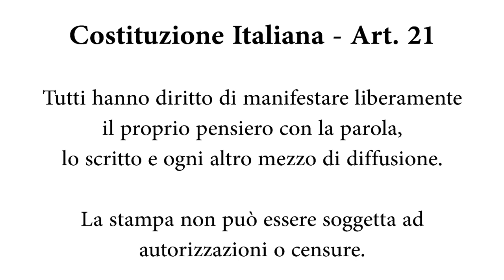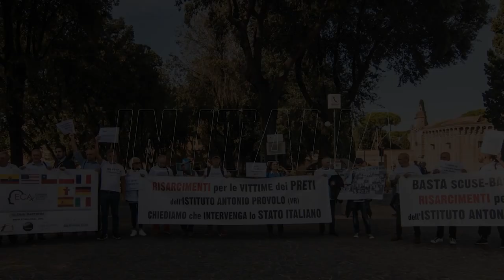Rete L’ABUSO NEWS – Edizione 27 del 9 marzo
-Federica Tourn – Don Giuseppe Rugolo condannato a 4 anni e 6 mesi

-Ludovica Eugenio – L’arcivescovo del Quebec card. Gérald Cyprien Lacroix, 65 anni, oggetto di una investigazione preliminare

-Francesco Zanardi – Abusa per 4 anni di due ragazzini, ex dirigente dell’Azione Cattolica condannato a 9 anni

-Alessio Di Florio – Tra le parole e la realtà c’è di mezzo la verità

-Pierelisa Rizzo – Enna, l’avvocato della diocesi Cantaro annuncia che impugnerà la sentenza Rugolo

-Federico Tulli – A cosa servì davvero l’Inquisizione